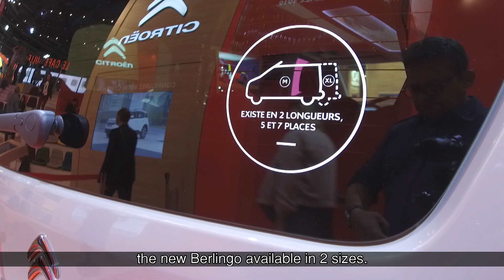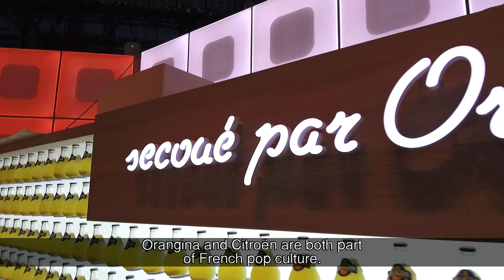Świat Citroëna, pokaz inspirowany przez Ciebie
Citroën jest na Paris MotorShow! Zobacz Świat Citroëna, pokaz inspirowany przez Ciebie i dowiedz się o nowościach w gamie i świecie Marki.

Jeśli jesteś w Paryżu, przyjdź na stoisko Citroëna! Poznaj naszą odświeżoną gamę samochodów!